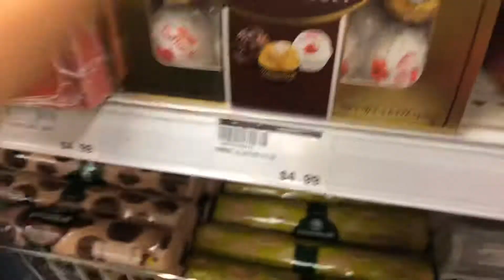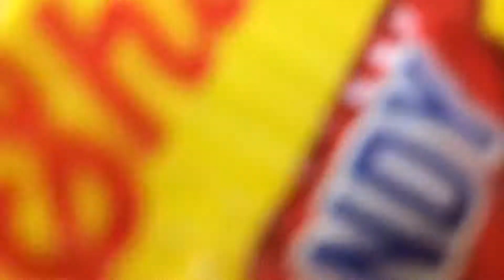We are shopping for food